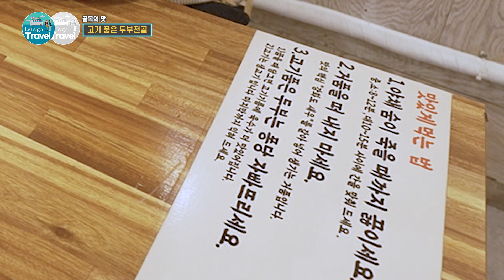구운 두부 속에 빠진 고기, 찰떡궁합 | 두부전골 | 여행가자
골목의 맛 '고기 품은 두부전골'
대전 계족산 아랫마을 법동에는 2대 40년 동안 이어져온 두부전골이 있다. 법동 주민들은 물론 계족산을 자주 찾는 손님들까지 모르는 사람들이 없다. 메뉴는 두부전골, 만두를 좋아하지만 밀가루 알러지가 있는 아들을 위해 두부 속에 고기를 넣어 만든 메뉴로, 반으로 자른 두부에 다진 고기를 넣고 신선한 채소와 매콤한 양념장을 넣어 즉석에서 끓여먹는다. 여기에 면사리를 넣으면 칼국수가 된다. 고기 품은 두부전골이 탄생한 이야기부터 맛의 비결까지 따라가 본다.

⬇오늘M 풀버전이 보고 싶다면?